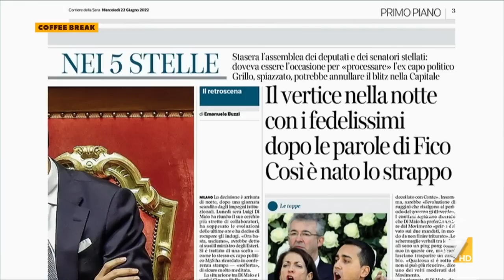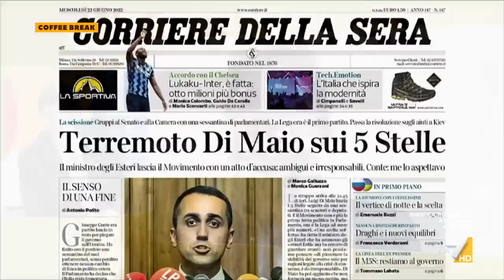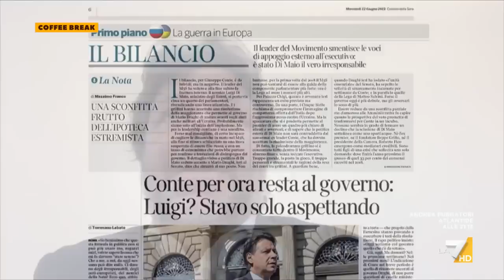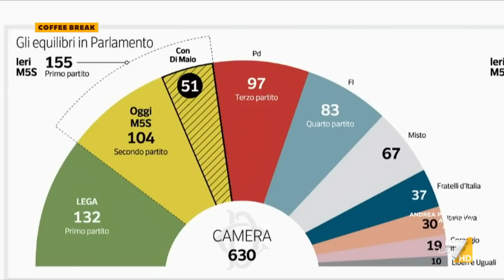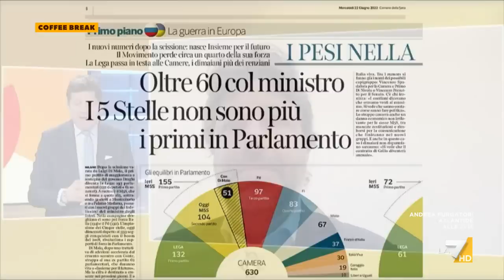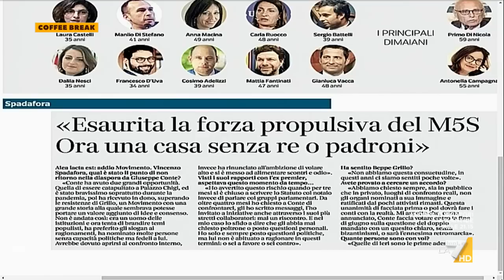Scissione M5S, Mattia Fantinati-InsiemePerIlFuturo: "Scelta sofferta ma inevitabile, il M5s non ...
L'ex deputato M5S Mattia Fantinati intervistato a proposito della scissione dichiarata ieri dal ministro Luigi Di Maio "I vertici M5S indebolivano Mario Draghi e l'Italia verso l'UE e la NATO. Gli elettori ci avevano punito alle Amministrative"